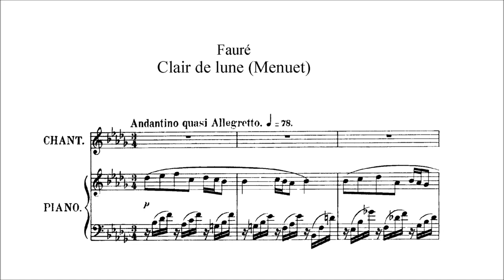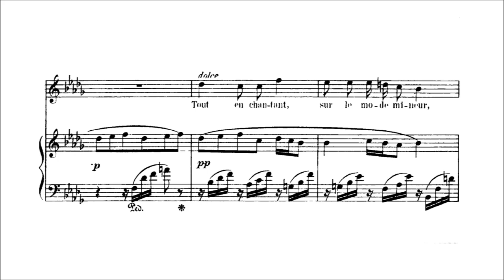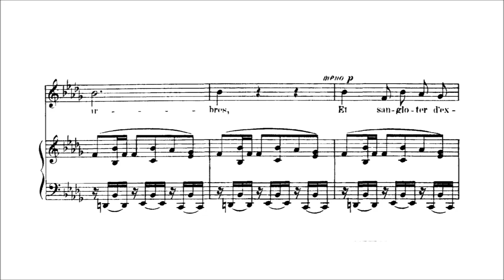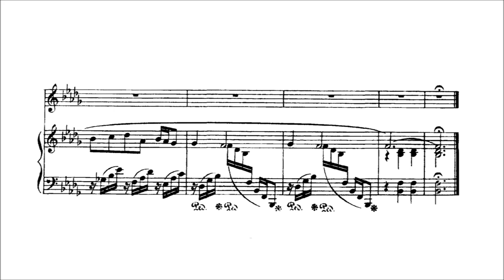Gabriel Fauré – Clair de lune (from 2 songs Op. 46, 1888) [Score]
Gabriel Fauré (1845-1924), "Clair de lune" from 2 songs Op. 46, 1888, for voice and piano. Poem by Paul Verlaine (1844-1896).

Janet Baker:    Mezzo-soprano
Gerald Moore: Piano
1970

Description by Adrian Corleonis (Allmusic.com)

In Fauré's setting of Les Présents -- the first of his Two Songs, Op. 46 (1887) -- Villiers de l'Isle Adam's elusive poetry seems to hover between joy and sadness, twilight, and myth. The Watteau paysage of its companion, Clair de lune -- Fauré's first Verlaine setting -- is enveloped in the moonlight of pure fantasy as archetypal stick-figure masqueraders "Play the lute and dance/And are almost sad under their fantastic disguises!" An impassive vocal line croons in merely occasional agreement with the piano's quasi-plucked accompaniment, which is caught up and engulfed in an archaic minuet which eventually gives way to arpeggiated rapport with the vocal line before the suddenly enchanted exclamation "Au calme clair de lune, triste et beau. " Soon, though, the minuet returns to reach its cadence.

Clair de lune represents Fauré's first excursion into the ideal landscape to which he would return several times as a supreme master of the mélodie - notably, in the Mélodies de Venise, Op. 58 (1891), La Bonne Chanson, Op. 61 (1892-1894), and the fantastic divertissement Masques et bergamasques, Op. 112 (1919), in which Clair de lune would find its predestined place. By contrast, Debussy's second, more successful setting of Clair de lune, from his first collection of Fêtes galantes (1891), perhaps protests too much in sensuous striving to evoke a realm which Fauré calls up persuasively in a subtle, deceptively simple fait accompli.
Gabriel Urbain Fauré (French: [ɡabʁiɛl yʁbɛ̃ fɔʁe];12 May 1845 – 4 November 1924) was a French composer, organist, pianist and teacher. He was one of the foremost French composers of his generation, and his musical style influenced many 20th-century composers. Among his best-known works are his Pavane, Requiem, Sicilienne, nocturnes for piano and the songs "Après un rêve" and "Clair de lune". Although his best-known and most accessible compositions are generally his earlier ones, Fauré composed many of his most highly regarded works in his later years, in a more harmonically and melodically complex style.
Paul-Marie Verlaine (/vɛərˈlɛn/;[1] French: [vɛʁlɛn(ə)]; 30 March 1844 – 8 January 1896) was a French poet associated with the Symbolist movement and the Decadent movement. He is considered one of the greatest representatives of the fin de siècle in international and French poetry.

(Wikipedia)